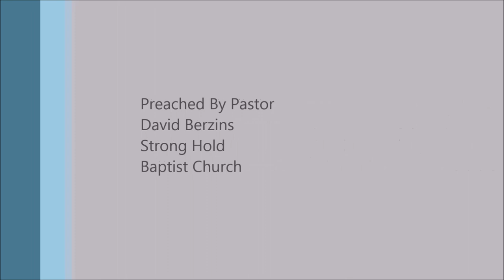Brought Into Bondage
Full Sermon
Blasphemy of the Holy Ghost